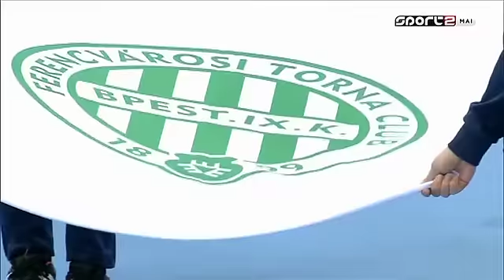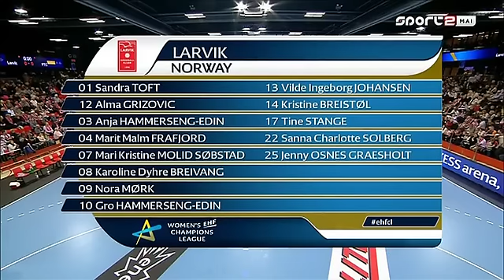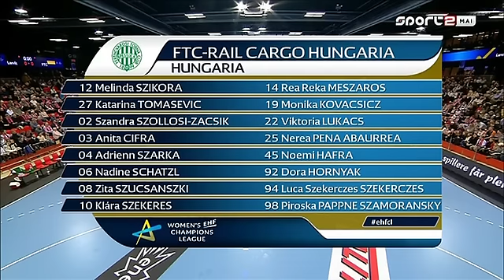Larvik HK Vs FTC-Rail Cargo Hungaria,2016.02.20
Női Bl